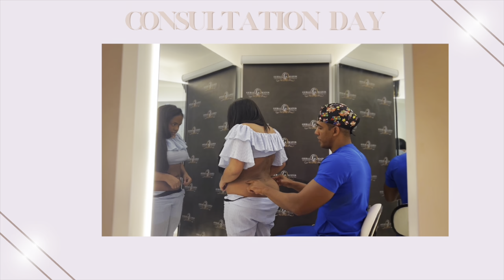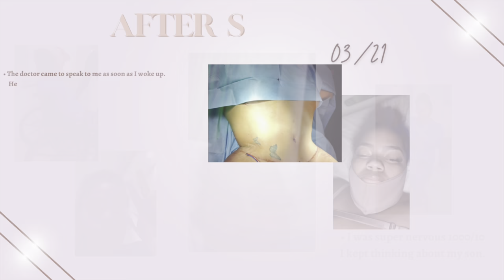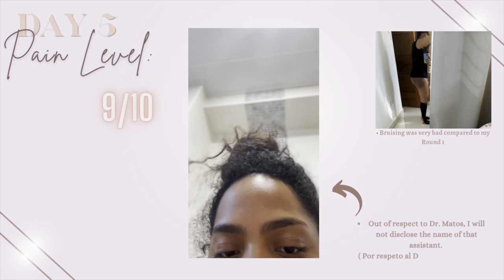SURGERY VLOG| DOMINICAN REPUBLIC| DR. GEBAL MATOS ✨03/2023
If you have any questions please feel free to DM me either 2 instagram accounts below✨✨

Surgery Coordinating Page/Pagina para coordinar tu cirugía: @simplyplasticc✨